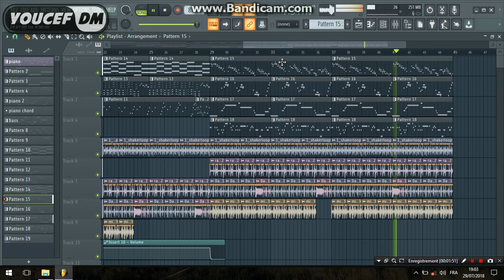Cheb houssem nti 3ach9ek s3ib | FL studio instru rai by youcef DM+FLP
سوف نقوم بوضع رابط التحميل في القريب العاجل